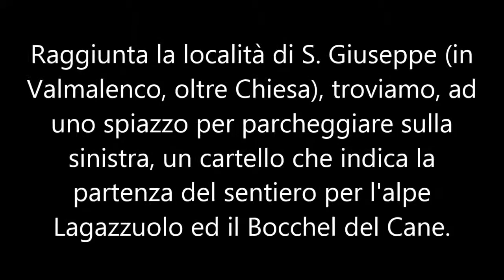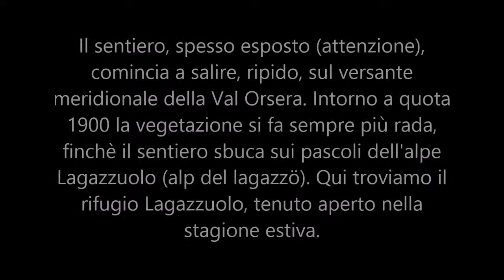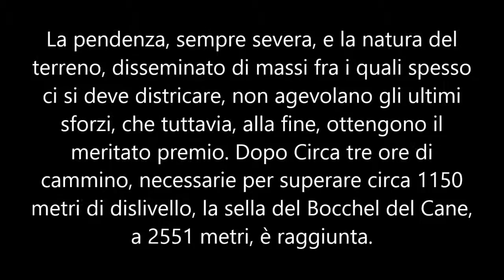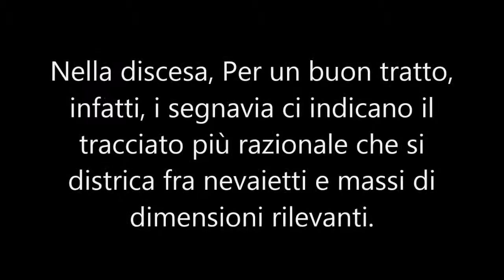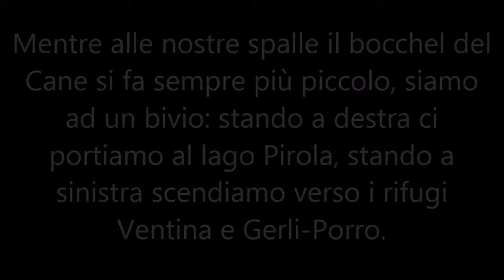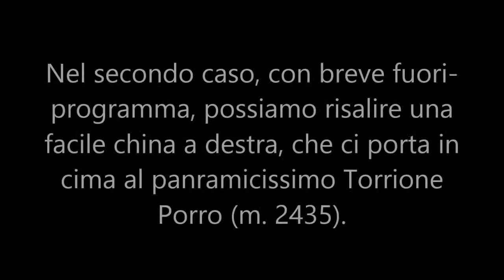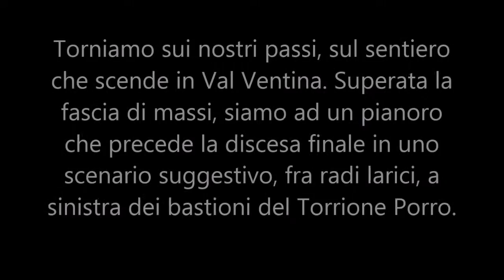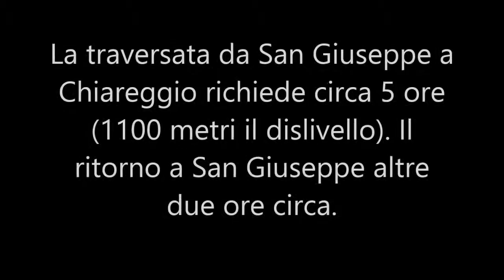Rifugio Lagazzuolo e traversata San Giuseppe-Chiareggio (Valmalenco, SO)